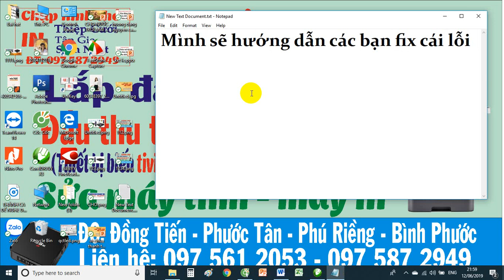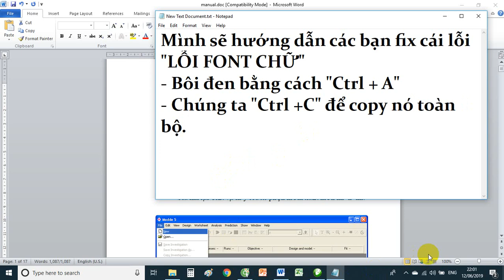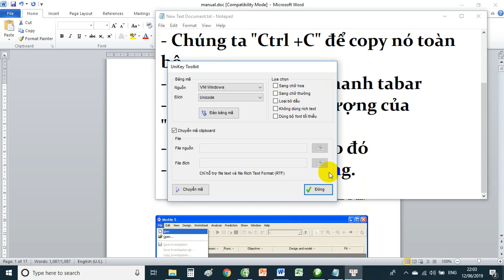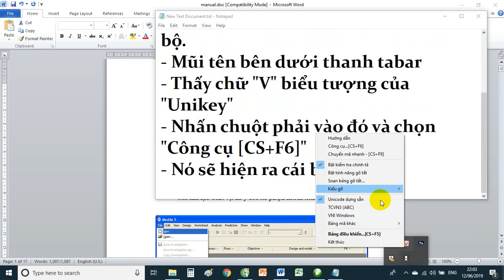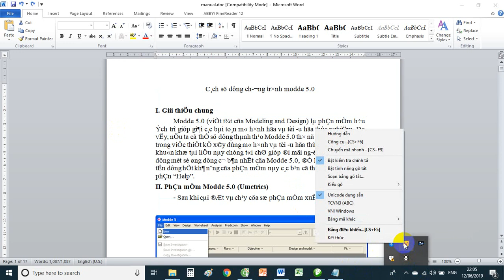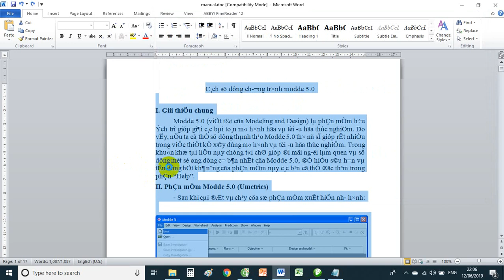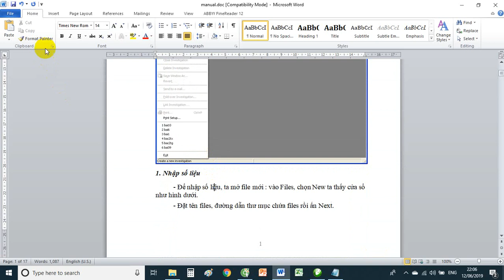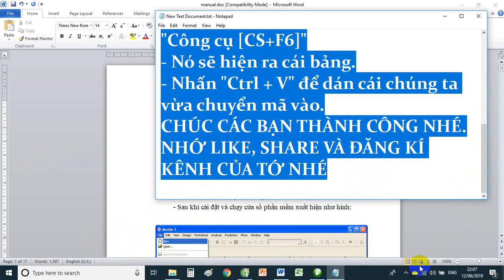HƯỚNG DẪN FIX LỖI FONT CHỮ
Mình sẽ hướng dẫn các bạn fix cái lỗi "LỖI FONT CHỮ"
- Bôi đen bằng cách "Ctrl + A"
- Chúng ta "Ctrl +C" để copy nó toàn bộ.
- Mũi tên bên dưới thanh tabar
- Thấy chữ "V" biểu tượng của "Unikey"
- Nhấn chuột phải vào đó và chọn "Công cụ [CS+F6]"
- Nó sẽ hiện ra cái bảng.
- Chúng ta không biết thì chúng ta cứ thử nhé. Mình làm thử cho các bạn ở video đó.
- Nhấn "Ctrl + V" để dán cái chúng ta vừa chuyển mã vào.